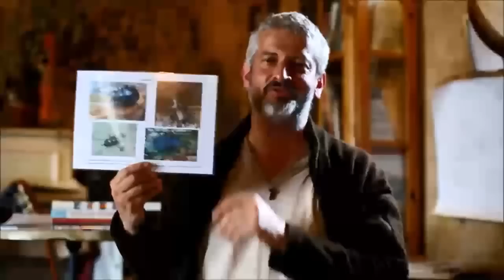Hervé COVES - Gestion holistique des limaces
« J'aime les limaces ... depuis que j'ai compris qu'elles sont indispensables !

Pourquoi est-ce qu'on assassine les limaces ? Il y a un principe dans la vie, quelque chose de très important que vous devez vous rappeler tout le temps. C'est que la vie est belle ! Pourquoi assassiner des limaces ? Si nous sommes obligé d'assassiner des choses pour vivre... C'est qu'il y a quelque chose qui ne va pas ! » - Hervé Coves

Conférence d'Hervé Coves : Gestion holistique des limaces

Université Populaire de Permaculture
Plufur Session Printemps 2014